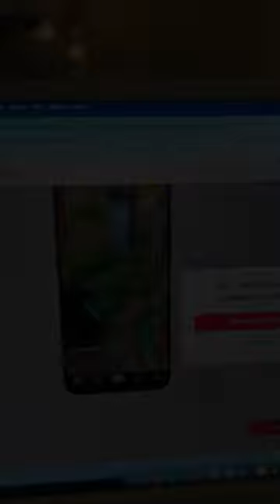Unfiltered BTS with Jen Ponton and Jody Lauren Miller - Making of 'Caretaker'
Get an unfiltered look at the making of 'Caretaker,' TikTok's first bingeable horror film, with director Jody Lauren Miller and star Jen Ponton.

In this behind-the-scenes video, see the real action and emotions that went into creating this branded content piece, from shooting to the process of editing and everything in between. Follow along as Jen and Jody share their candid thoughts, laughs, and even some curse words as they take you through production.

Don't miss out on this exclusive, no-holds-barred peek into the world of 'Caretaker', and don't forget, you can now watch 'Caretaker' in its entirety on tiktok - @caretakerfilm to experience all the action and suspense!